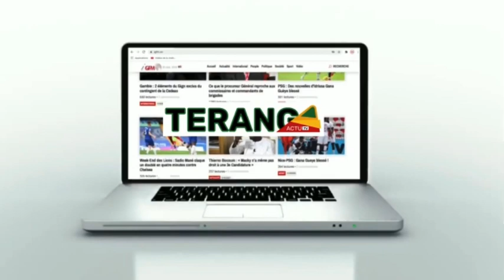Urgent : Décès Du Promonteur de Lutte Serigne Modou Niang